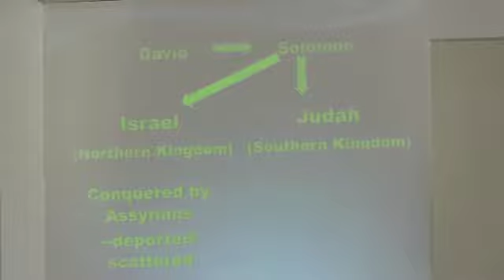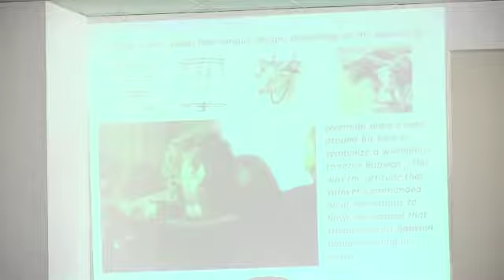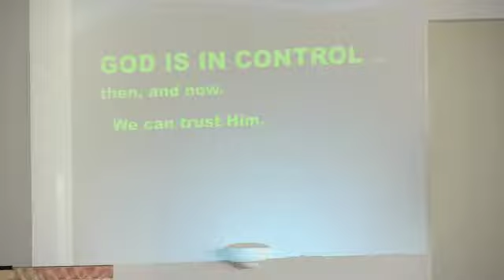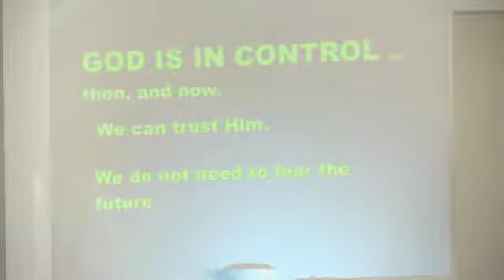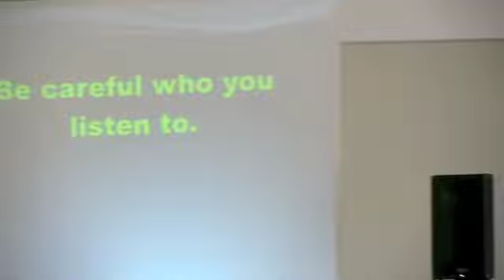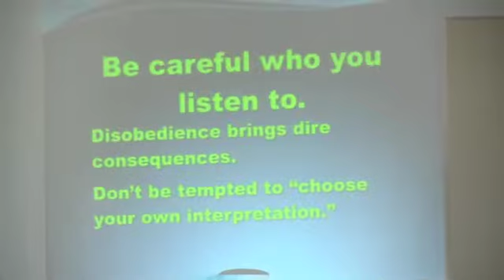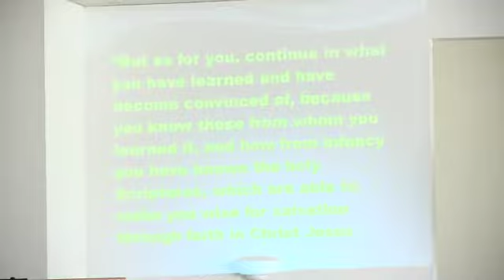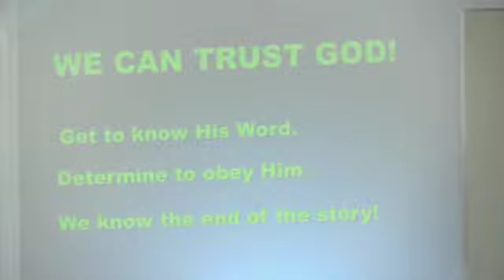Sunday Service - September 28, 2014